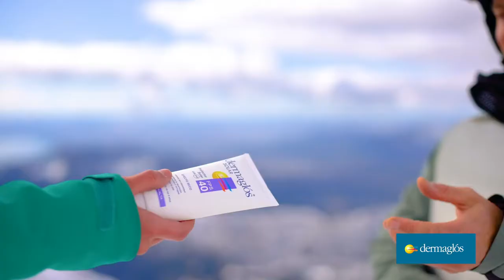Dermaglós Solar todo el año